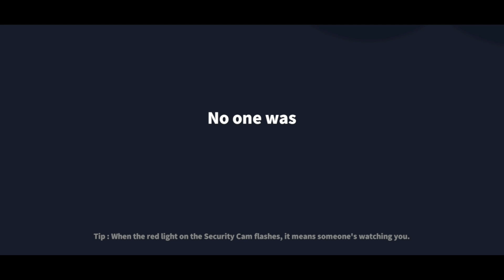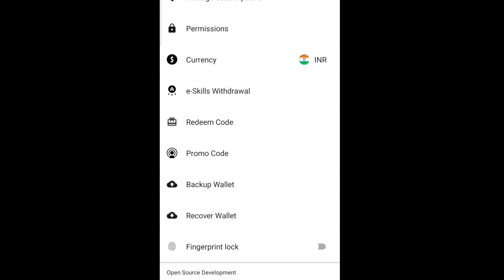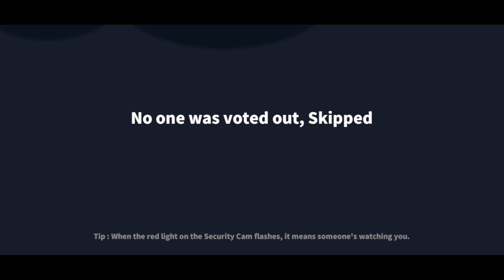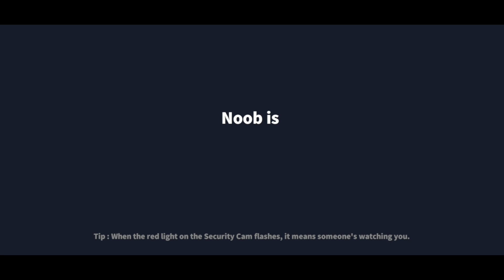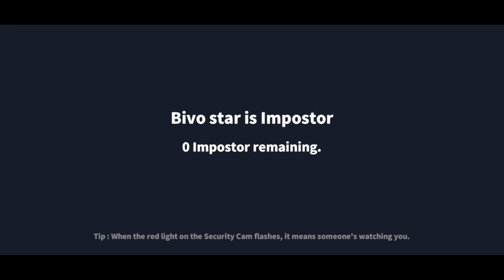I Am Agent Binod: Super Sus Hindi Gameplay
In today's video I played with conjurer gameplay in super sus .  watch the video to know how!!

among us
among us realistic graphics
super sus
chapati hindustani gamer
mythpat
techno gamerz
super sus hypnotist
viliger role in super sus
joker role in super sus
super sus

super sus new super pass
super sus new role
super sus ghoul gameplay
super sus conjurer Gameplay
super sus ninja gameplay

Keep supporting.